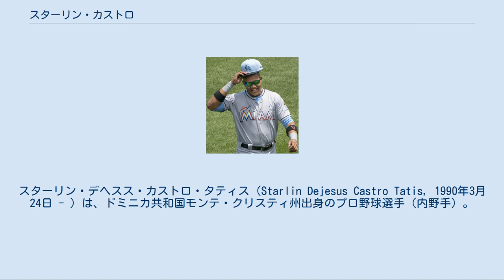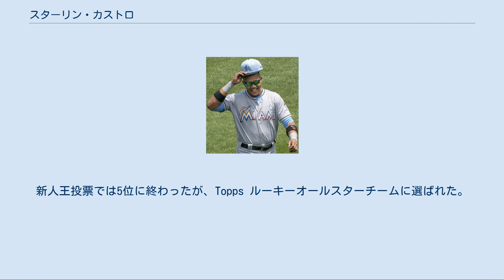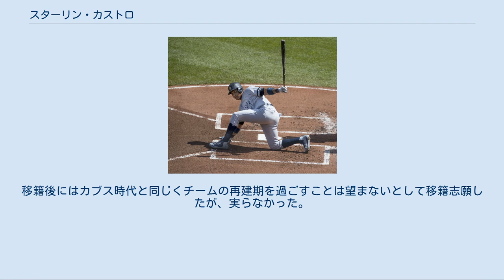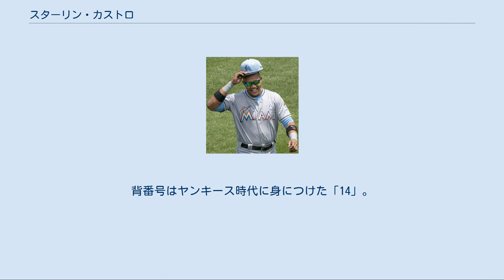スターリン・カストロ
スターリン・デヘスス・カストロ・タティス（Starlin Dejesus Castro Tatis, 1990年3月24日 - ）は、ドミニカ共和国モンテ・クリスティ州出身のプロ野球選手（内野手）。
右投右打。
 シカゴ・カブス時代 （2014年5月12日） 2006年10月25日にシカゴ・カブスと契約してプロ入り。
 2009年はフロリダ・ステートリーグのオールスターゲームでランニング本塁打を含む4打数4安打を記録し、MVPを受賞。
また、オールスター・フューチャーズゲームにも選出された。
同年、A+級デイトナ・カブスとAA級テネシー・スモーキーズの2球団合計で127試合に出場し、打率.299・3本塁打・49打点を記録。
シーズン終了後にベースボール・アメリカ誌の有望株ランキングで、カストロはカブス傘下での最高評価を受けた。
 2010年は開幕をAA級テネシーで迎えたが、5月7日にメジャー昇格を果たし、同日のシンシナティ・レッズ戦で初打席初本塁打でデビュー。
史上初の1990年代生まれのメジャーリーガーとなると同時に、カブスの選手としてはオスカー・ギャンブルが1969年に19歳でメジャーデビューして以降では最年少出場選手となった。
その後は、2007年からカブスの正遊撃手を務めていたライアン・テリオが二塁手に転向したこともあり、遊撃手のレギュラーを獲得。
打撃でチームに貢献する一方で、ナ・リーグ2位となる27失策を記録。
新人王投票では5位に終わったが、Topps ルーキーオールスターチームに選ばれた。
 2011年は初めて自身初めてオールスターに選出された。
この年は158試合に出場し、2年連続.300以上となる打率.307に加え、ナショナルリーグ最多の207安打を記録。
21歳で最多安打を記録したのは、メジャー史上最年少であった。
また、1番で起用された時は打率.327・8本塁打を記録したほか、前年比で倍増以上となる22盗塁を決めた。
 2012年は、前年のオフにバーで知り合った女性がレイプされたとしてカストロを訴えた為、1月に警察の取り調べを受けたが、立件されずに事なきを得た。
野球の方では、2年連続でオールスターに選出。
8月には7年・6000万ドル（約47億1000万円）で契約延長した。
また、全162試合に出場したものの、打率.283・100三振はいずれも自己ワースト (当時) だった。
一方で自己ベストの12三塁打・14本塁打 (当時) を放つなど、特にチャンスで長打を量産し、78打点を記録した。
 2013年は161試合に出場し、3年連続で相当の試合数に出場したが、打撃不振に陥って打率.245・10本塁打・44打点に終わった。
また、三振は129（2016年シーズン終了時点で自己ワースト）まで増加した。
走塁面でも、メジャーデビュー後初めて二桁未達だった。
遊撃の守備は、3年連続ワーストの22失策を喫した。
 2014年は打撃面で復調し、2年ぶり3度目となるオールスターに選出された。
9月2日に足首を捻挫し、故障者リスト入りしたままシーズンを終えたが、134試合の出場で打率.292・14本塁打・65打点・4盗塁・OPS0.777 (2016年シーズン終了時点で自己最高) という好成績を残した。
遊撃の守備は相変わらずであり、133試合の守備機会で15失策・DRS - 7に留まった。
オフの12月に母国であるドミニカ共和国のナイトクラブでの銃乱射事件に巻き込まれ、カストロが逮捕されたと報道されたが、これは誤報だったものの、前年のレイプ疑惑もあって評判が失墜した。
 2015年は、若手遊撃手のアディソン・ラッセルが台頭した影響もあって、終盤には二塁手にコンバートされた。
同年は151試合に出場し、打撃面では打率.265・11本塁打・69打点を記録。
三振が4年ぶりに100未満まで減ったが、出塁率が2年ぶりに.300未達だった。
 ニューヨーク・ヤンキース時代 （2017年9月7日） 2015年12月8日にアダム・ウォーレンとブレンダン・ライアン（ライアンは12月17日に発表）とのトレードで、ニューヨーク・ヤ...